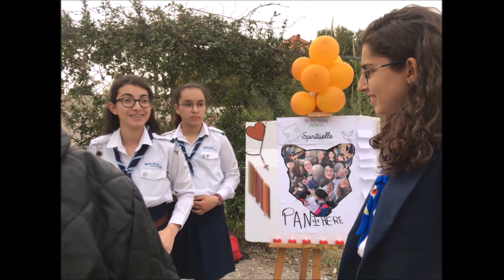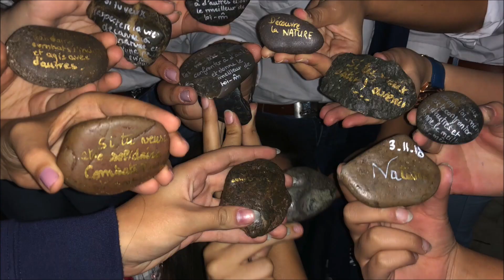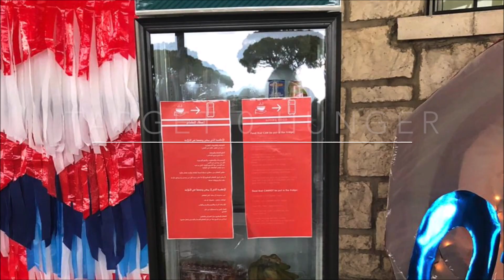GDL - Rapport De L' Année 2018-2019